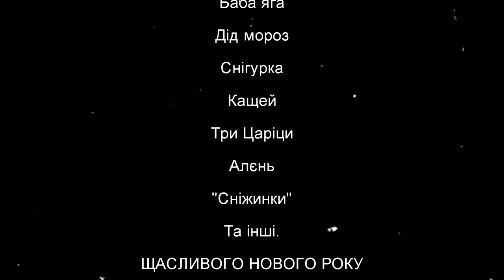Новорічна Казка 2016 | New Year Tale 2016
Новорічна Казка в загвіздянській ЗОШ
Дивитись в FULL HD
Новий Рік, Україна 2016, Баба Яга, Кащей, Лебеді, Три Царі ,
Inna Diggi down,  John Williams – Hedwigs Theme , and other.